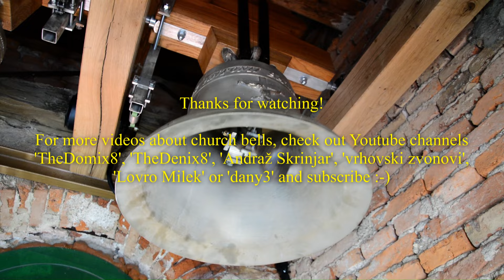Zvonovi pokopališke kapele Svetega Križa na Planini pri Rakeku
Pokopališka kapela Svetega Križa je prva ki pozdravi mimoidočega takoj, ko se mu razprostre pogled na Planinsko polje. Na sredini pokopališča stoji majhna cerkvica ali kapela, v kateri večinoma potekajo pogrebni obredi. Kot se spodobi za še tako majhno "cerkvico" ima le ta tudi svoj zvonik, v katerem sta dva majhna zvončka, ki pospremita rajnega na svojo zadnjo pot. Zvonova sta iz različnih časovnih obdobij. Veliki je ostal še izpred prve svetovne vojne, manjši pa je bil dokupljen leta 1971.
Zvonova:
1. Anton Samassa - 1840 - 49cm - 99℔(56kg) - № 417 - g''-1/16
2. Clocchiatti - 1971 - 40cm - a''±0/16